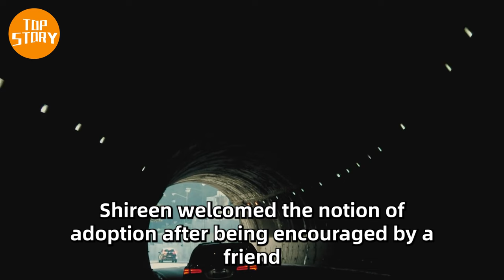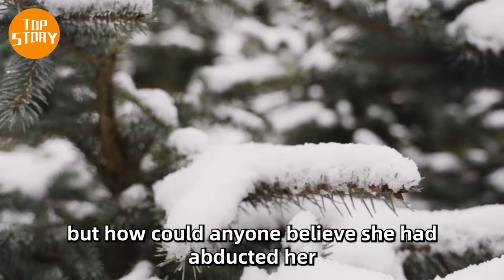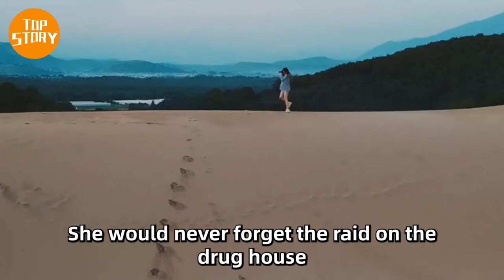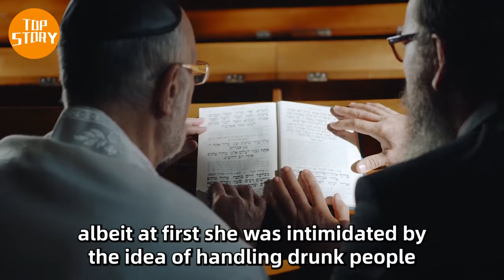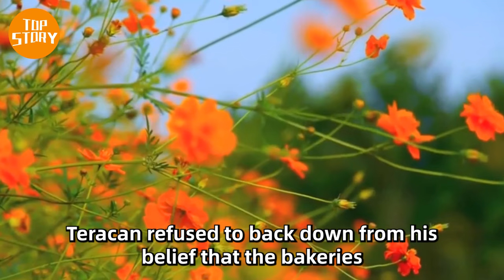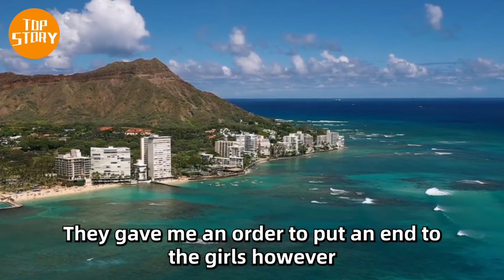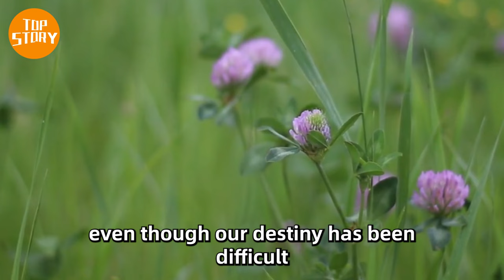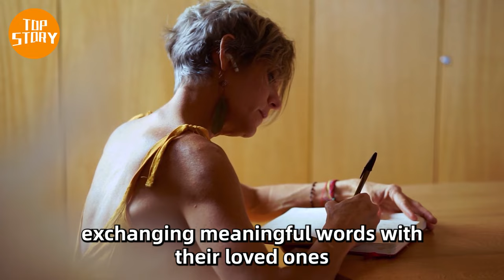Single Mom Adopts Girl, Neighbor Checks Footage And Calls 911